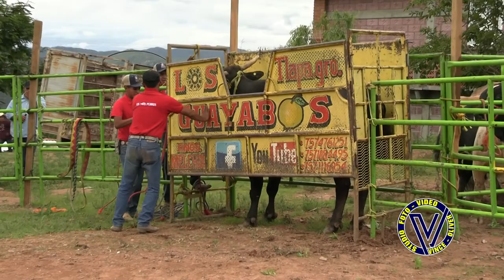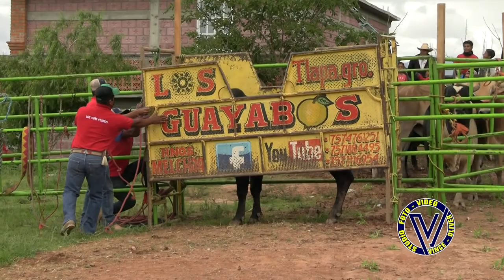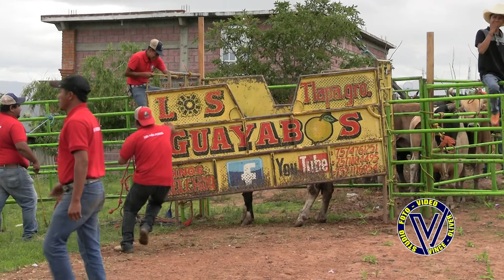PARTE 1 DVD 2 SAN PEDRO ACATLÁN 28 JUNIO 2021 FIESTA PATRONAL EN HONOR SAN PEDRO APÓSTOL.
Filmaciones Vince Oliver  PARTE 1 DVD 2 SAN PEDRO ACATLÁN MPIO. DE TLAPA DE COMONFORT GUERRERO 28 JUNIO 2021 FIESTA PATRONAL EN HONOR A NUESTRO SR. SAN PEDRO APÓSTOL.